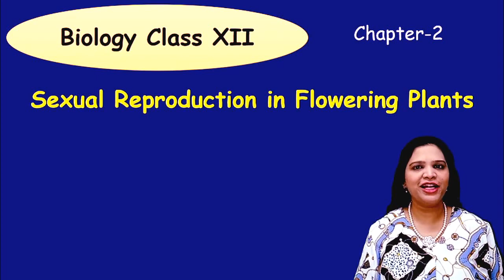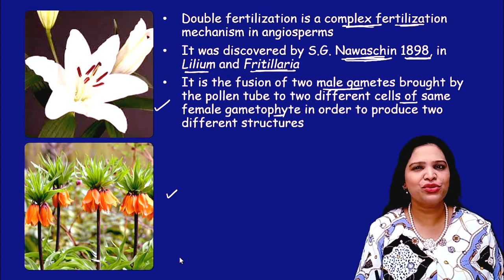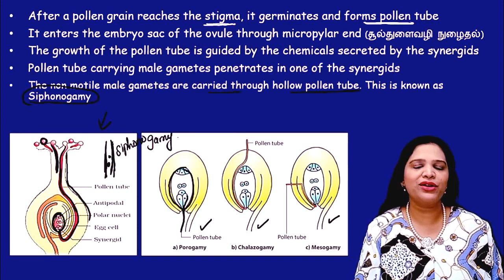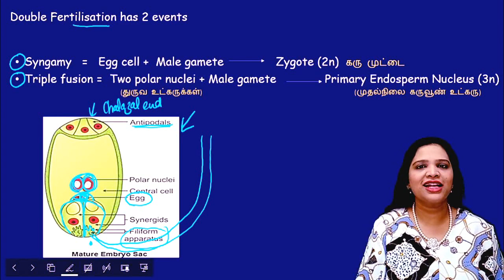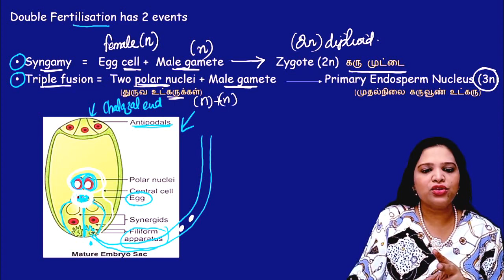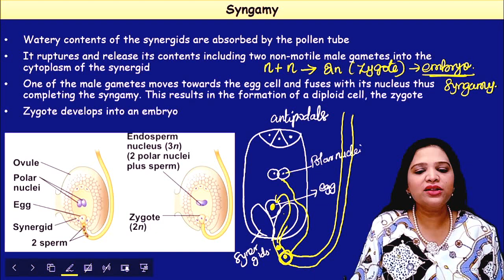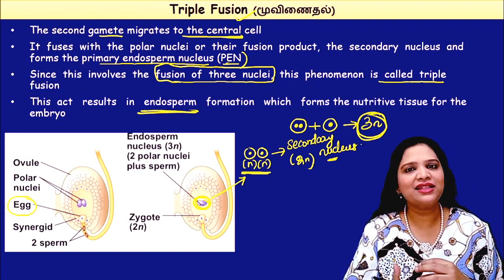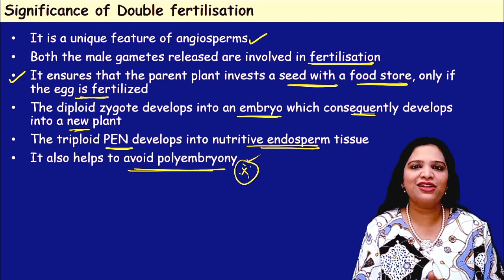Double fertilization | Triple Fusion in Tamil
Double Fertilisation in Angiosperms | Sexual Reproduction in Flowering Plants
Sexual Reproduction in Flowering Plants Class 12 Biology
Double-fertilization Event in Tamil
Class 12 biology Chapter-2, Double fertilisation

Double fertilization is a complex fertilization mechanism in angiosperms
It was discovered by S.G. Nawaschin 1898, in Lilium and Fritillaria
It is the fusion of two male gametes brought by the pollen tube to two different cells of same female gametophyte in order to produce two different structures
Syngamy   =   Egg cell +  Male gamete=    Zygote (2n)
Triple fusion =  Two polar nuclei + Male gamete = Primary Endosperm Nucleus (3n)

What is Double fertilisation? Triple fusion, Sexual reproduction in flowering plants, Botany Tamil
In Double fertilization in angiosperm plants, two male gametes formed. One male gamete fused with egg cell to form zygote and another male gamete fused with central cell to form primary endosperm cell, endosperm.

What is double fertilization?, Who discovered double fertilization?, How double fertilization occurs in plants? , Importance of Double Fertilization, Triple fusion and formation of primary endosperm nucleus or PEN, Pollen Pistil Interaction, Double Fertilisation and Triple Fusion, BotanyChapter-1 Double fertilization and Triple fusion Fertilization in Angiosperm 12thBioBotanyChapter-1 in Tamil, Class 12 Biology, NEET Biology, NEET AIIMS JIPMER preparations, Biology Lecture Series, Plus 2 biology, Class 12 Biology Lectures, NEET crash course